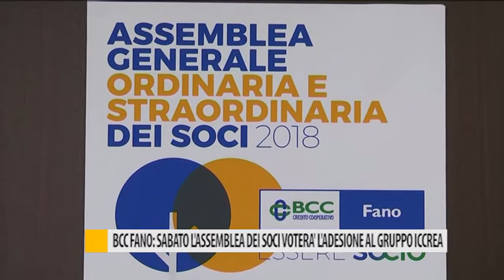BCC Fano: Sabato l'assemblea dei soci voterà l'adesione al gruppo ICCREA